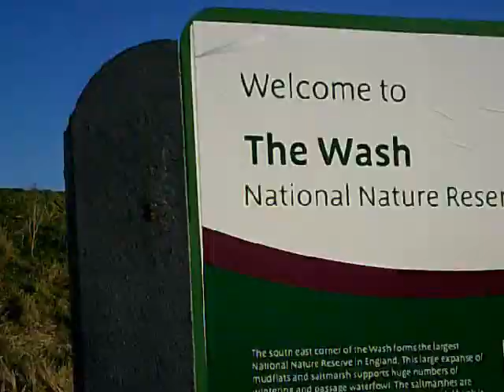KLWNBUG Ride to Ongar Hill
Summary of a relaxed ride from Lynnsport and Leisure Park to Ongar Hill on the coast of the Wash on 4 Dec 2016, taken from a handlebar camera on a Dutch bike - please excuse wobbles.

The route was basically through King's Lynn on National Route 1, then the "Rivers" cycle route (marked on OpenCycleMap) to Terrington St Clement Marsh Road, then small roads to Ongar Hill, a walk about then return to King's Lynn and into the town centre.

All are welcome on our rides with no kit requirements, but it was a bit chilly and a bit windy for this ride, so most riders today chose to wrap up in warm cycling clothes and on drop-handlebar bikes except for the navigator (on an e-bike) and the camera bike.